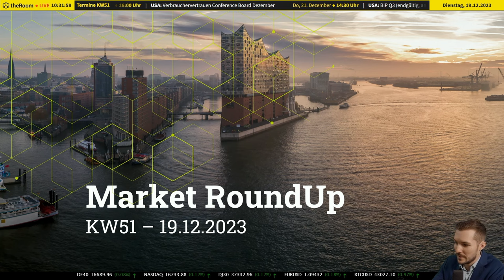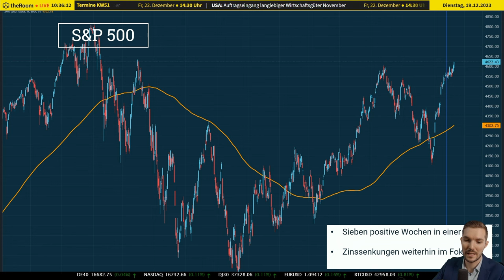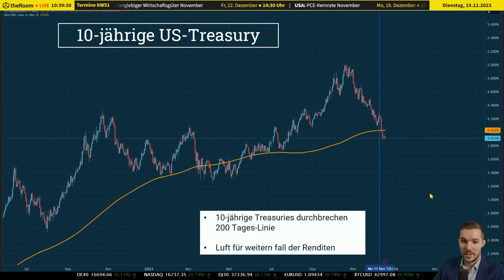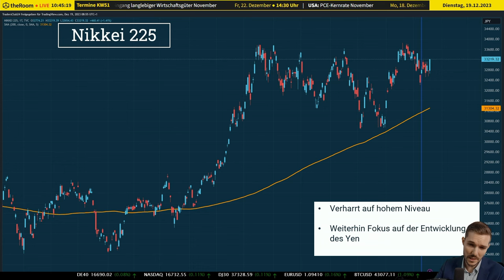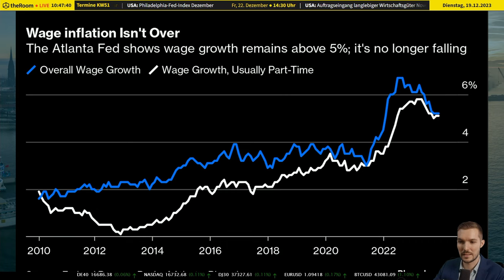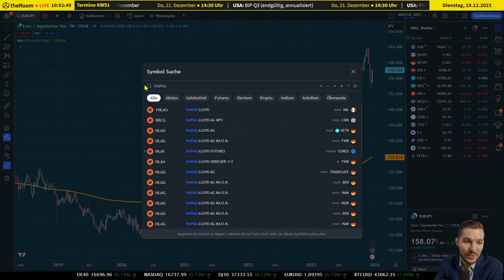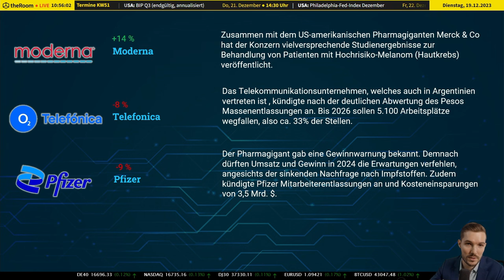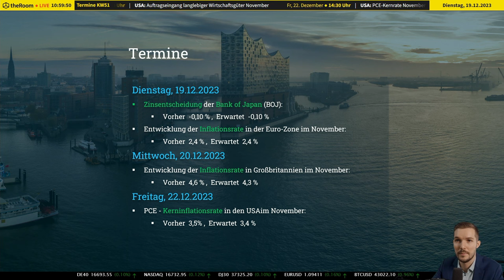📊🌐 "DAX & Dow Jones Erreichen Rekordhöhen: Was bedeutet das für Anleger?"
📘 Intro:
Erleben Sie mit uns den jüngsten Höhenflug der Börsen: Von der Fed-Entscheidung bis zu den Rekordhöhen des DAX und Dow Jones, entdecken Sie, was diese Entwicklungen für Anleger bedeuten!

📝 Detaillierter Inhalt:
🚀 Zentralbanken und Zinsstabilität: Diese Woche war geprägt von einem bemerkenswerten Höhenflug der Börsen. Eine Schlüsselrolle spielte dabei die Entscheidung der Zentralbanken, am aktuellen Zinsniveau festzuhalten. Vor allem die Aussagen von Jerome Powell, dem Vorsitzenden der US-Notenbank, deuteten auf mögliche Zinssenkungen im nächsten Jahr hin und stärkten die Risikobereitschaft der Anleger.

📉 Die Trendwende der Fed: Eine große Überraschung war Powells Hinweis, dass bereits über Leitzinssenkungen diskutiert werde. Dies führte zu einer Anpassung der Markterwartungen, mit der Prognose von sechs Fed-Leitzinssenkungen bis Ende 2024.

📊 Marktreaktionen und Rekordhöhen: Die Kapitalmärkte reagierten euphorisch. In den USA erreichte der Dow Jones Index ein neues Allzeithoch, und der DAX überschritt erstmals die Marke von 17.000 Punkten. Interessant ist auch die breitere Streuung der Aktienhausse, die sich nicht nur auf die "Magnificent-7-Aktien" beschränkt.

🌍 Globale Perspektiven und EZB: Auch der Markt preist für die Europäische Zentralbank sechs Leitzinssenkungen ein, obwohl EZB-Chefin Lagarde einen Fokus auf Inflation und steigende Löhne legte.

🇨🇳 Chinas Marktentwicklung: In China suchte der Aktienmarkt nach Orientierung. Trotz fehlender Konjunkturprogramme schöpften Investoren gegen Ende der Woche Hoffnung, als die chinesische Notenbank den Geschäftsbanken bedeutende Kredite einräumte.

⚠️ Risikohinweis:
Die hier besprochenen Inhalte dienen lediglich der Information sowie der Unterhaltung. Sie stellen keine Anlageberatung dar. Führen Sie stets Ihre eigene Recherche durch, bevor Sie Anlageentscheidungen treffen. Die Inhalte sind keine Aufforderung zum Kauf oder Verkauf von Wertpapieren oder anderen Finanzinstrumenten. Die Autoren und Moderatoren haften nicht für etwaige Verluste oder Schäden.